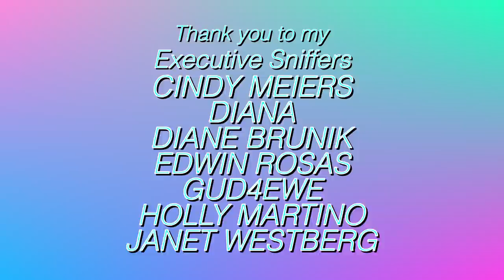What Life is Really Like with an African Grey! (I Answer Your Questions) PART 2